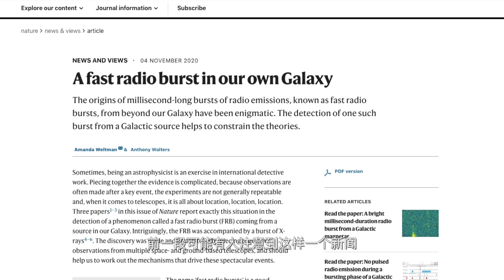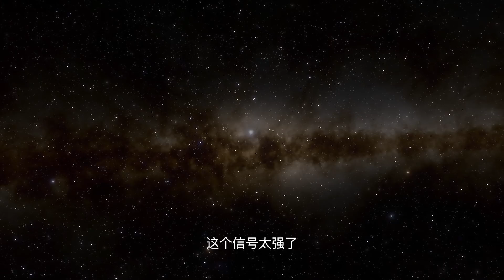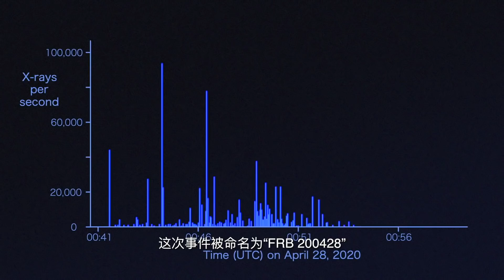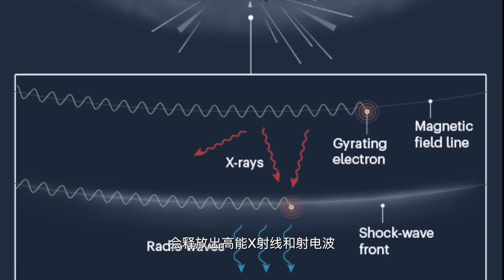【宇宙雜談】神秘的快速射電暴 Fast Radio Burst( FRB ) | Linvo說宇宙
什麼是快速射電暴？它為何如此神秘？
前段時間大家可能有註意到這樣一篇新聞：人類首次探測到了銀河系內的快速射電暴
這個事件有什麽特別之處呢？本期視頻我們就來簡單解讀一下這篇新聞